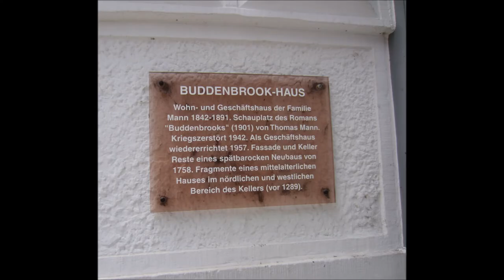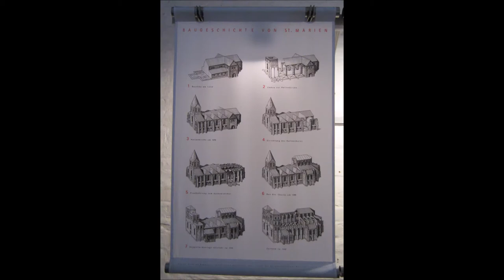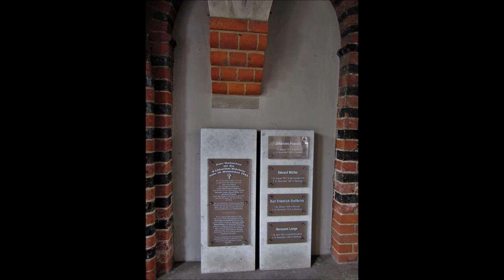Hansestadt Lübeck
Die Hansestadt Lübeck

Lübeck ist eine sehr beeindruckende Stadt und immer wieder eine
Reise wert. Meine Schwester und ich machten nach einem
Segeltörn einen Abstecher in die schöne Hansestadt Lübeck.
Wir haben sehr viel interessantes erfahren und erlebt, rundherum ein sehr gelungener Aufenthalt. Man muss diese Stadt in Ruhe auf sich wirken lassen, dann hat dich die Historie der Stadt voll in ihren Bann genommen, wir kommen wieder.

Eine der interessanten Legenden:

Die Legende vom Teufel von St. Marien

Als die Lübecker dabei waren, die Marienkirche zu bauen, kam der Teufel des Wegs und fragte, was sie da bauten. "Ein großes Wirtshaus", logen sie, um ihn nicht zu verärgern. "Ein Wirtshaus? Ein Ort von Laster und Trunk?“ Das gefiel dem Teufel, und er half mit, so dass der Bau schnell voranging.
Erst als die Kirche fast fertig war, merkte der Teufel, dass die Lübecker ihn reingelegt hatten. Wütend nahm er einen riesigen Stein, um den Bau wieder zu zerstören. Da sagten sie ihm, sie wollten gleich nebenan wirklich ein großes Wirtshaus bauen, den Ratskeller. Der Teufel ließ den Stein fallen, so dass er dicht neben der Kirche zu liegen kam. Dort liegt er noch heute, und auf ihm sitzt ein Teufel aus Bronze, den der Bildhauer Rolf Goerler 1999 schuf.

Die Geschichte Lübecks lässt sich bis 700 n. Chr. zurückverfolgen, das Mittelalter in Lübeck war natürlich von der Hanse geprägt.
Von einer ersten Besiedlung nach der Weichseleiszeit kunden heute noch zahlreiche Hünengräber der Jungsteinzeit im Stadtgebiet und der näheren Umgebung wie das Pöppendorfer Großsteingrab im Waldhusener Forst und das Großsteingrab Blankensee.
Im Osten Holsteins begann die slawische Besiedelung ab zirka 700 nach Christus, nachdem vorherige germanische Bewohner nach Westen abgewandert waren. Der etwa zur Zeit Karls des Großen (748–814) entstandene Ort Liubice - die Liebliche lag nördlich der Lübecker Altstadtinsel zwischen der heutigen Teerhofinsel und der Mündung der Schwartau in die Trave. Als wichtiges Bodendenkmal wurde er durch eingehende Ausgrabungen untersucht. In diese Zeit gehört auch der Pöppendorfer Ringwall. Seit dem 10. Jahrhundert war Liubice neben Oldenburg in Holstein Starigard die wichtigste Siedlung der Abodriten. Das in der Mecklenburg und Liubice sesshafte Geschlecht der Nakoniden lag mit den Liutizen in ständigen kriegerischen Auseinandersetzungen. Wahrscheinlich war Liubice bereits in dieser Zeit burgartig befestigt. Chronologisch auf das Jahr 819 bestimmten Gründung der Burg wurde Liubice erstmals um das Jahr 1076 von Adam von Bremen erwähnt, der auch von der Steinigung des Ansverus im Jahr 1066 bei Einhaus berichtet. Im Jahr 1093 übernahm der christliche Nakonide Heinrich die Herrschaft über die Abodriten und machte Liubice zu seiner Residenz. Nach seinem Tod im Jahr 1127 wurde der Ort von den Ranen niedergebrannt. Die Herkunft des Stadtnamens wurde von Wilhelm Ohnesorge nachgewiesen.

Schiffergesellschaft, hier kannst du Spezialitäten im historischen Ambiente genießen.

Marzipan-Speicher - Marzipanland GmbH
An der Untertrave 97-98
23552 Hansestadt Lübeck